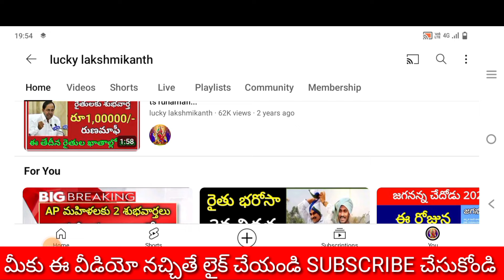telangana rythu runamafi amount release date|rythu runamafi 2024 release date|luckylakshmikanth.